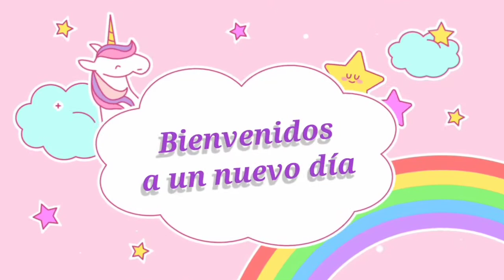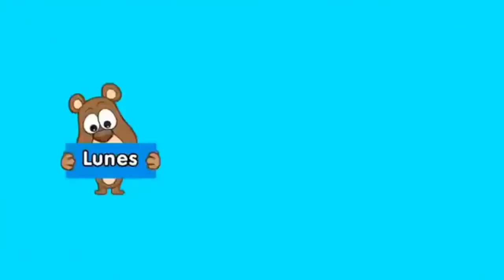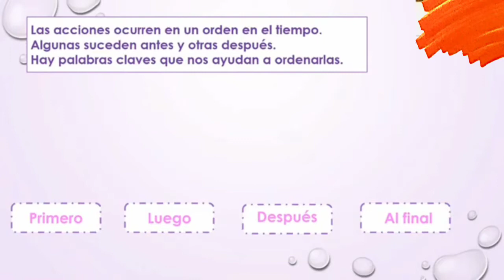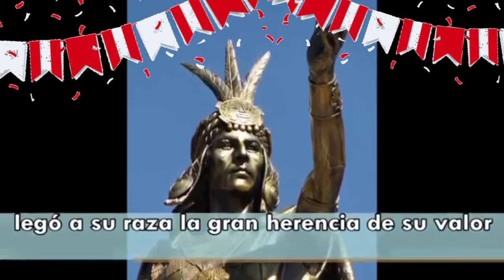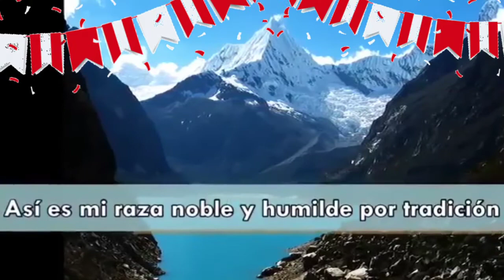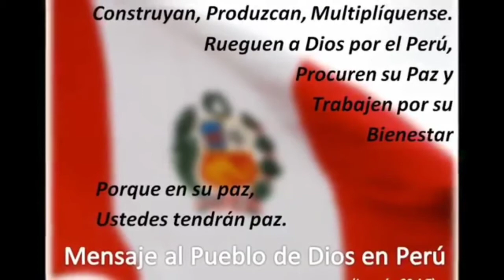Orden de actividades en el tiempo